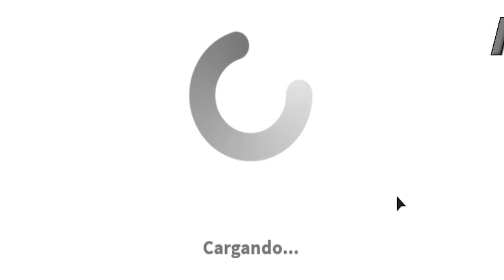Bienvenidos a Bloxburg Temporada 1 Capitulo 1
Espero les haya gustado el primer capitulo, con este capitulo y capitulo 2 se me vinieron tantas ideas que ahora habra temporadas e incluso un Opening, Intro de la serie ;) ya ando trabajando en el

-Quieres agregarme en los juegos que juego?-
-Fortnite: Akdari
-Brawl Stars: 2R2CQGRJY
-Roblox: Akdari
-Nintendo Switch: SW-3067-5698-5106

Creadora de mi Portada Nekoy :3